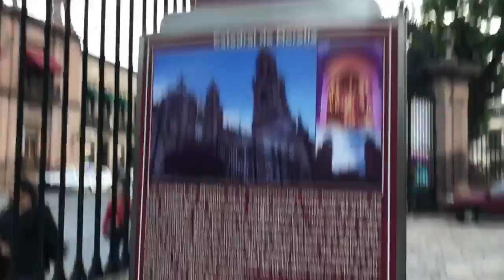PODER ANIMAL 9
Sigan nuestro AnimalTour México junto al CircuitoIndio CaballosCaballos y más caballos